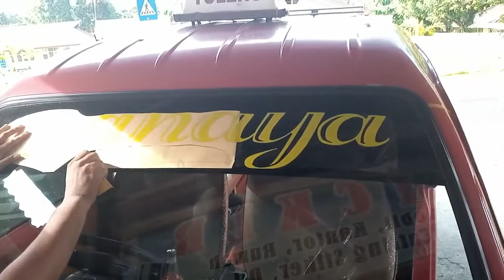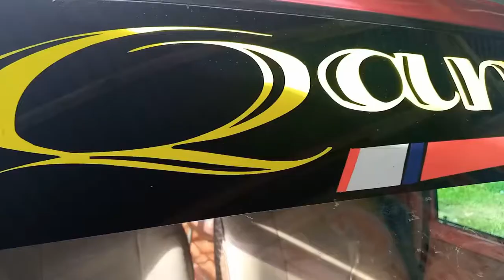TULISAN SAMBUNG SANGAT DIMINATI SOPIR ANGKOT BUAT NAMA DI KACA DEPAN MOBIL